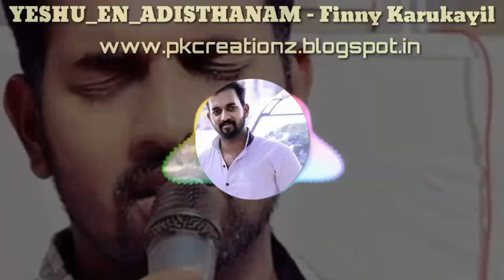Christian whatsapp status video | yeshu en adisthanam | finny karukayil | pk creations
Malayalam christian whatsapp status video

Song
Yeshu en adisthanam

Vocal
Finny karukayil